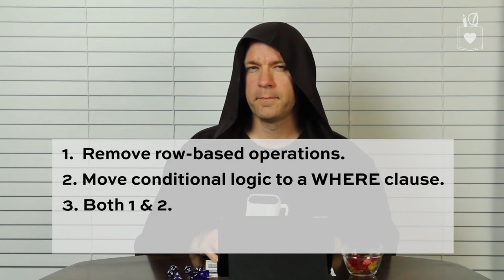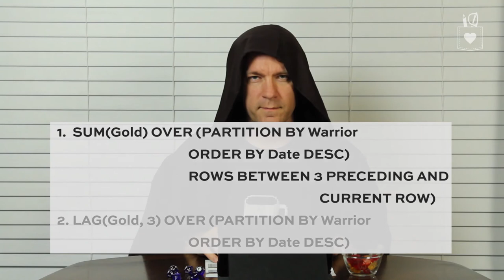T SQL Level Up Chapter 7 Let the Adventure Begin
Alright, it’s test time. You’ve learned a lot about how to rewrite your T-SQL to improve performance. Now, it’s time for a fast-paced adventure where you have to answer questions fast to slay your performance dragon.